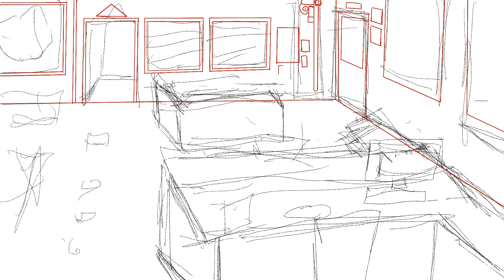BROOKLYN NINE-NINE PRECINCT - Artwork on Procreate